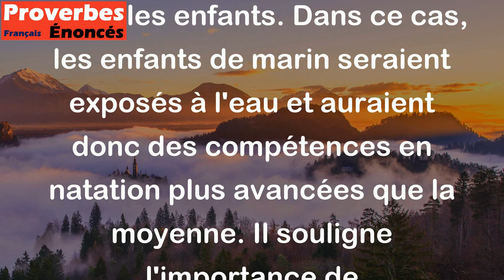Dans la maison du marin les enfants savent nager. - Proverbe Chinois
Ce proverbe chinois signifie que dans un environnement donné, les individus sont souvent en mesure de maîtriser les compétences et les habitudes associées à ce lieu, même les enfants. Dans ce cas, les enfants de marin seraient exposés à l'eau et auraient donc des compétences en natation plus avancées que la moyenne. Il souligne l'importance de l'environnement et de l'exposition pour acquérir des compétences particulières.